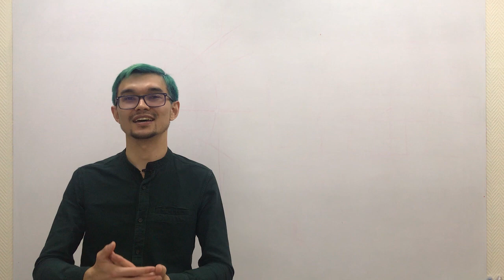Что будет на канале "ЕГЭ без боли" в 2020-2021 учебном году | подготовка к профильному ЕГЭ на 100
iboolat.ru - заходите на мой сайт и обязательно листайте до конца :)

Я забыл упомянуть, что подборка задач - с сайта mathus.ru, а туда задачи просто так не попадают.